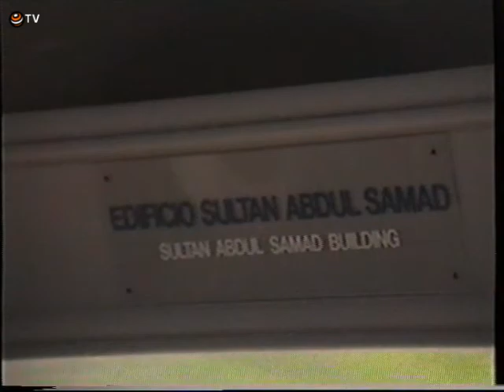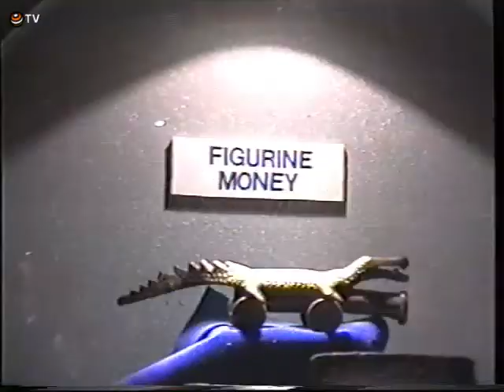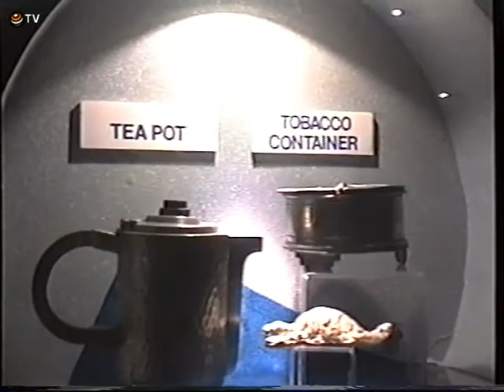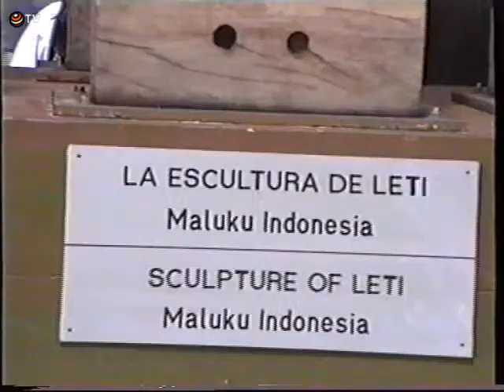PABELLONES MALASIA E INDONESIA EXPO 92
Muestra de dos pabellones asiáticos como fueron Malasia e Indonesia, con su cultura y arte popular